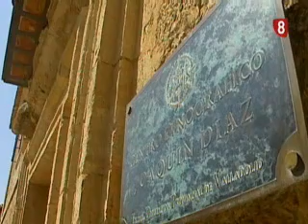Joaquin Díaz en el programa A solas con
Joaquín Díaz González (Zamora, 1947) es un músico y folclorista español, Catedrático de Estudios de la Tradición en la Universidad de Valladolid y académico de la Real Academia de Bellas Artes de la Purísima Concepción, con sede en Valladolid, de la que fue presidente.

Es, desde su fundación en 1980, el director de la Revista de Folklore (una de las más importantes publicaciones dedicadas a la cultura tradicional en España), y de la Fundación Joaquín Díaz, ubicada en la localidad de Urueña, en la provincia de Valladolid.

Fue nombrado, en el año 2005, doctor Honoris Causa por la Universidad de Valladolid. En el año 2008 recibió el Premio de Honor a toda una vida de la Academia de la Música en España.